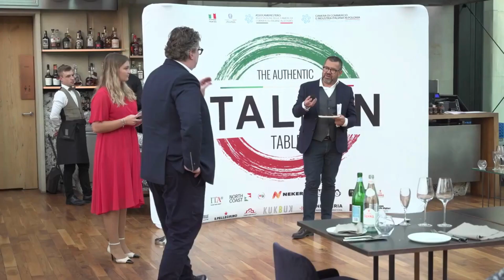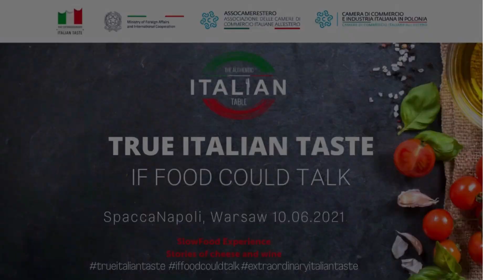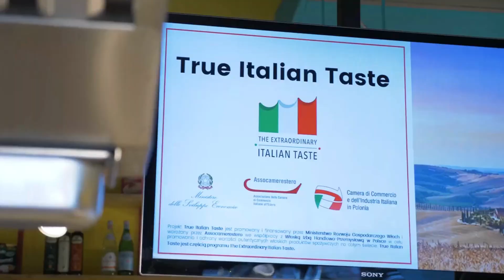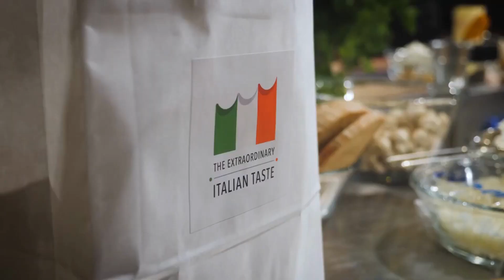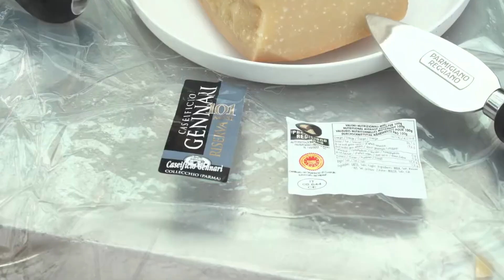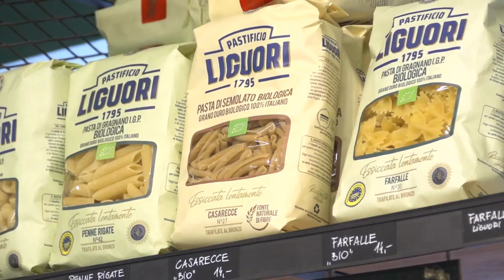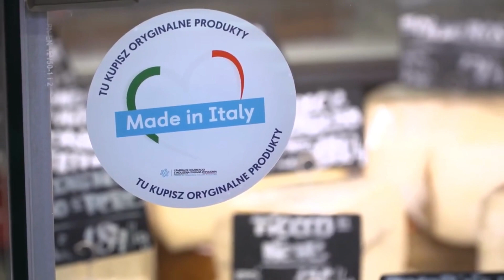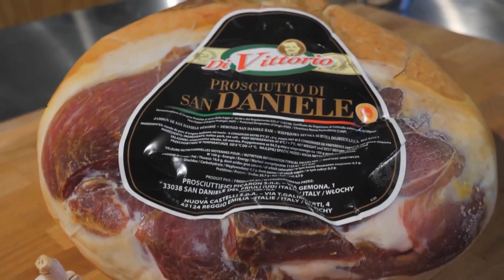CCIIP - Buy Italy Certification and related projects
Mashup of selected videos showcasing our projects linked to the Buy Italy Experience